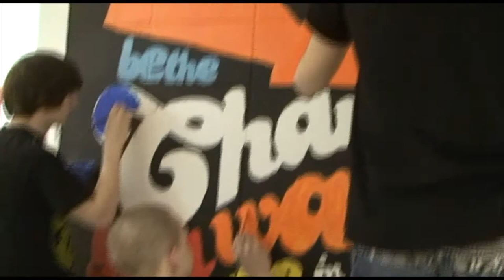Forest Park Middle School, Franklin Wisconsin - Mural Painting - Kyle & Friends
"Be the change you want to see in the world" was the mantra of this mural painted on the walls of Forest Park Middle School, Franklin, Wisconsin back in April 2011. With the new Forest Park building set to open, there's a bit of sadness that this artwork and the teamwork that helped create it will likely face a wrecking ball soon. Bravo though, to the young people who took the time to share this message with thousands of students the past 8 years.